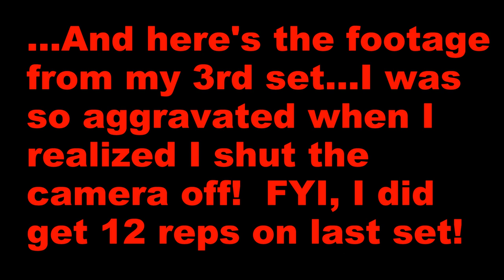Back Workout - Deadlifts and More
Dr. Joe DeMarco, chiropractor and owner of OcraMed Health, shares his back workout today.  This video is a complete back workout performed by Dr. Joe.

Dr. Joe takes you through his warm up and then begins his back workout with 5 sets of 5 reps of Sumo Deadlifts.  This is followed by 3 sets of high reps in a conventional deadlift stance.

Following his deadlifts, Dr. Joe finishes his back workout with 3 sets of bent over barbell rows, 3 sets of lat pulldowns, and 3 sets of seated cable rows.  All of these sets are performed in the 10-12 rep range.

Give Dr. Joe's back workout a try on your next back day!